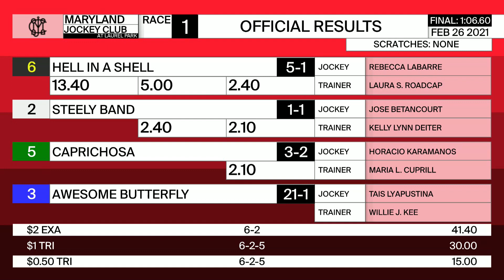Laurel Park 2 26 2021 Race 1